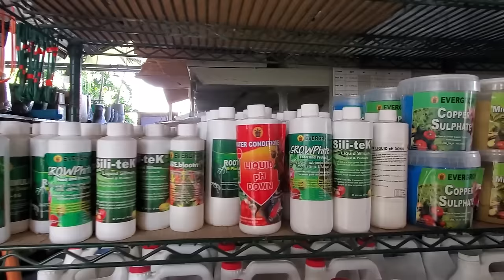Maximize your Orchid Care routine with the power of GROWPHITE!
In this video, I'll share my secret to growing and nurturing healthy orchids.

Be the first to know when I upload! 🔔
➡️ Also click on the 'BELL' icon, then select "All" to be notified every time I upload a new video.

My favorite orchid care and gardening supplies:

Growphite: sold at EverGrow Garden Center in Kingston, Jamaica
Folding step stool
Hydrogen Peroxide
Water Soluble Fertilizer
Slow Release Fertilizer
Slow Release Fertilizer Mesh Basket
Miracle Grow LiquaFeed Fertilizer
Garden hose spray nozzle
Watering Wand
Four-inch nursery pots
Orchid Potting Mix
Orchid Potting Bark
Gardening Scissors
Terracotta pots
Natural Sphagnum Moss
Tie Strap
Cedar Orchid Basket
Wire Steel Hook Hanger
Cinnamon Powder
Rail Planters
Terracotta Box Planters
Chapin HydroFeed

M U S I C :
YOUTUBE AUDIO

A B O U T:

Precious Blooms Jamaica is a gardening, home and lifestyle destination where you can find inspiration, orchid and plant care tutorials, DIY gardening tips, vlogs and blooms.